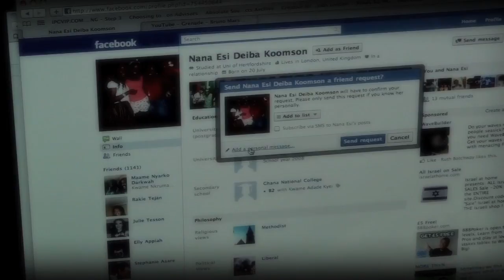The Black Man Syndrome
Spoken Word Artist Suli Breaks, latest video "The Blackman Syndrome".

Also, make sure you follow the doctor: @KaeKurd Will be releasing these more consistently on either a Thursday or Sunday every week as part of my "LECTURES" series, while I'm attempting to finish my latest album. Enjoy!